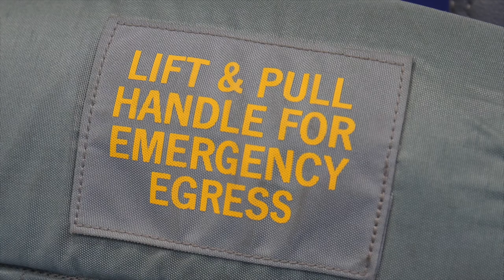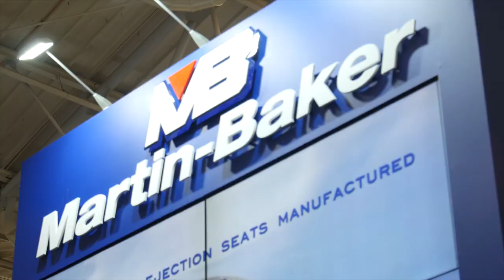Martin Baker’s 7,550-strong 'ejection club'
Martin Baker calculates that its ejection seats have so far saved over 7,550 lives and counting.